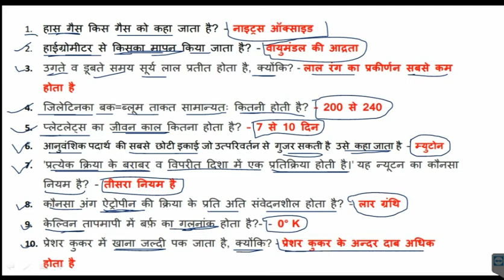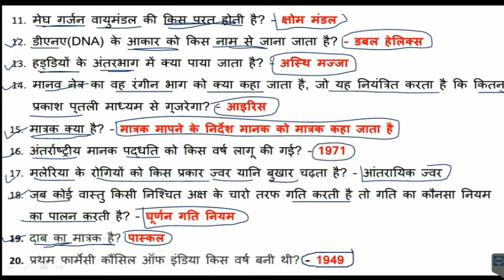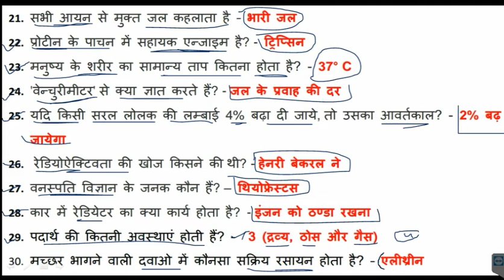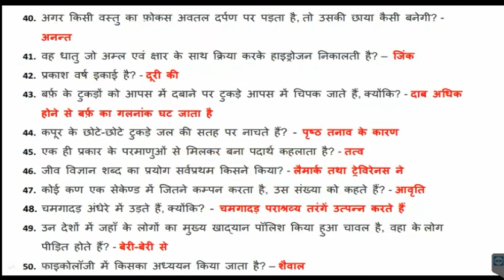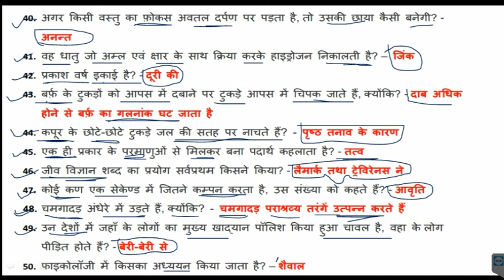#01 RRB General Sencine GK Question सामान्य विज्ञान के प्रमुख प्रश्न - 1